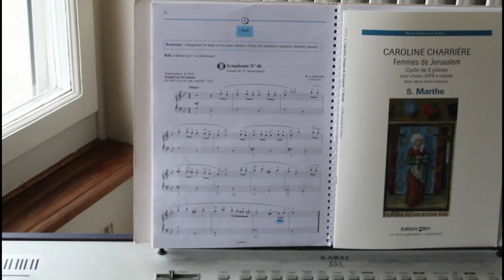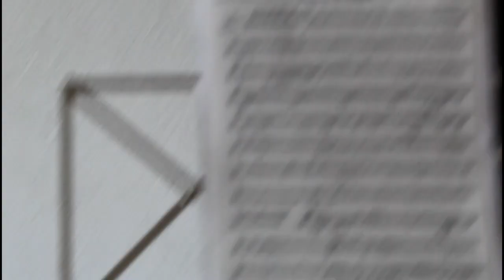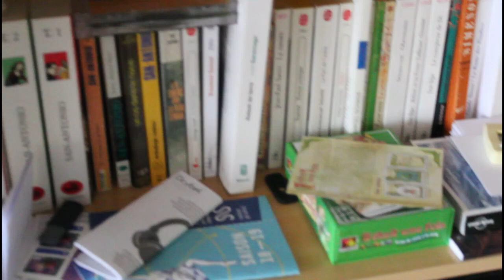Journal recalé 11 : 18 novembre 2018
Dans le onzième numéro du vlog le journal recalé, le 18 novembre 2018, caméra en main, je propose un état des lieux de mon appartement où apparaissent notamment une partition de Caroline Charrière, compositrice fribourgeoise récemment décédée, la tour de Montagny et la marche de Pâques de Jean Balissat.